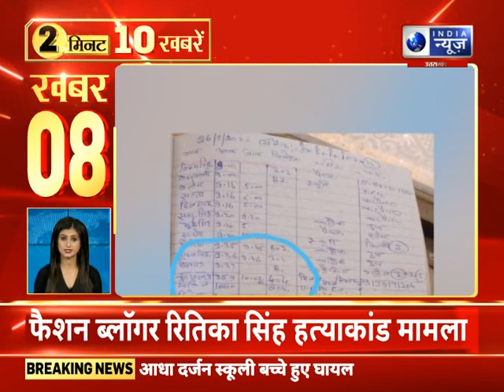Latest News : देखिए आज शाम की 10 बड़ी खबरें सिर्फ इंडिया न्यूज़ UPUK पर